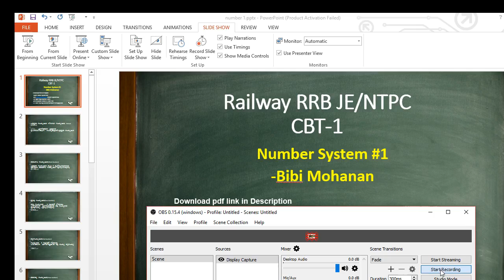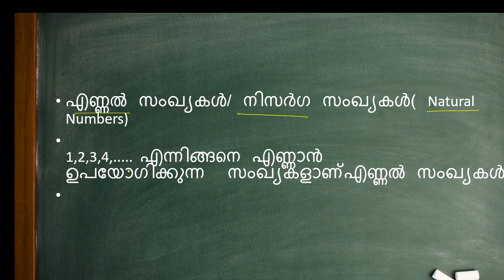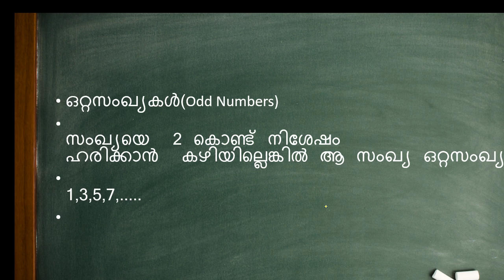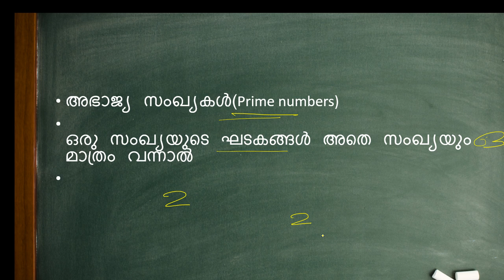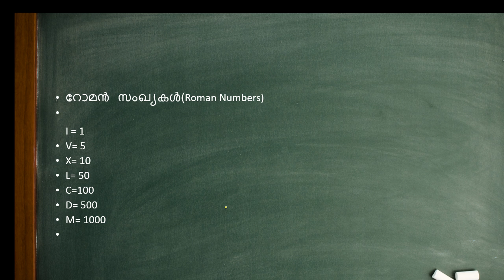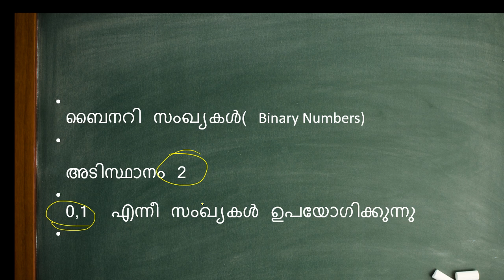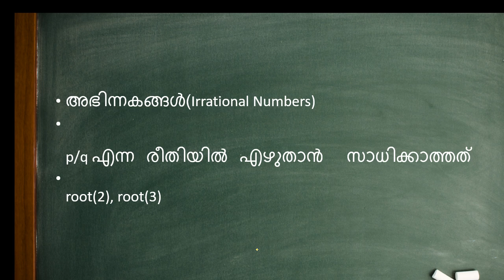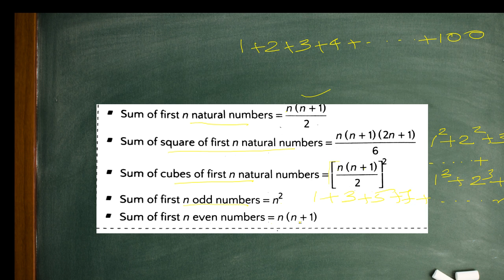Quantitative Aptitude for Railway exam |Maths lessons RRB JE/NTPC Number system part 1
RRB NTPC